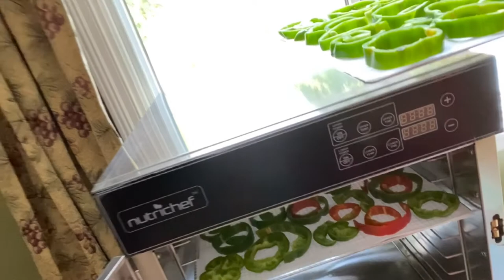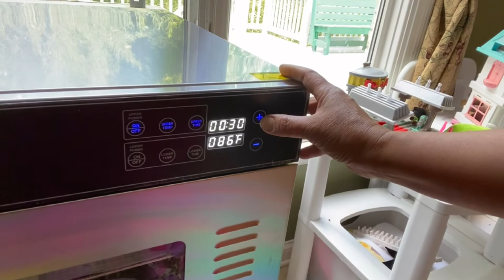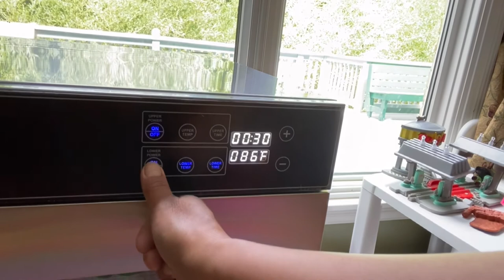Processing bell peppers pt.1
Food processing of bell peppers